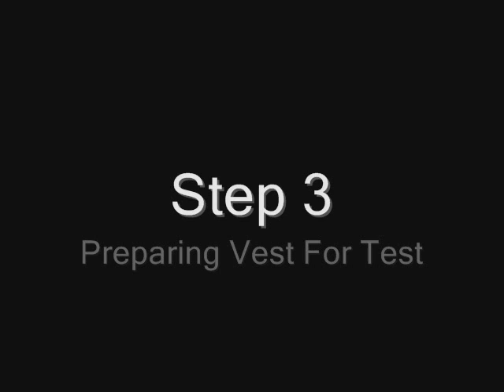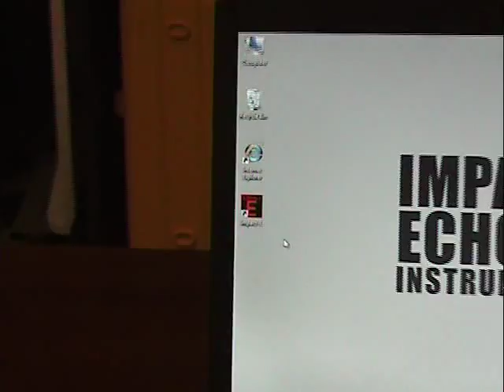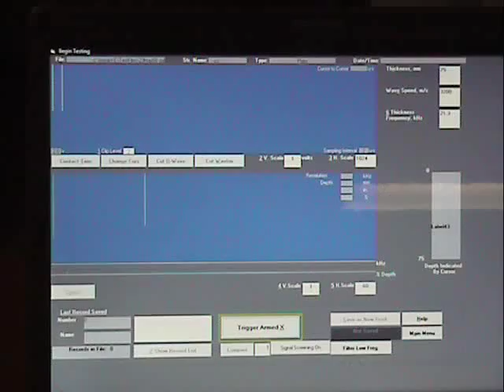Impact-Echo Instruments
A step by step guide on how to use an impact-echo instrument.